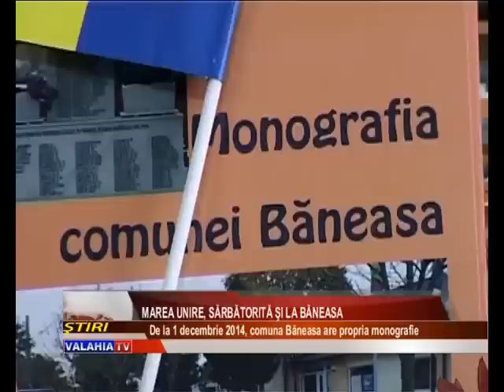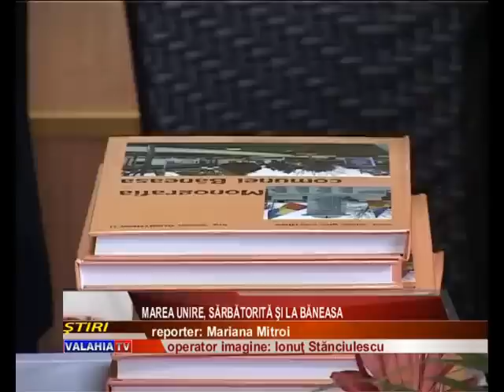Marea unire, sărbătorită şi la Băneasa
Pentru al doilea an consecutiv, şi la Băneasa a fost marcată, printr-un eveniment special,  ziua naţională a României. După momentul depunerii de coroane de flori la monumentul eroilor căzuţi pe front  în primul război mondial, a avut loc lansarea monografiei comunei Băneasa, în prezenţa localnicilor, dar şi a autorilor lucrării, profesor Gheorghe Catrina şi inginer Ştefan Dumitru.